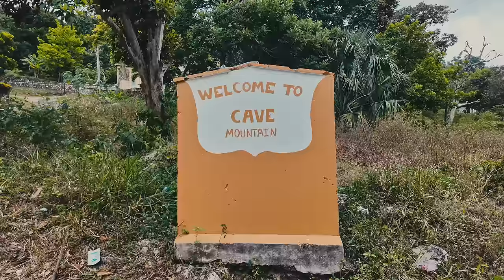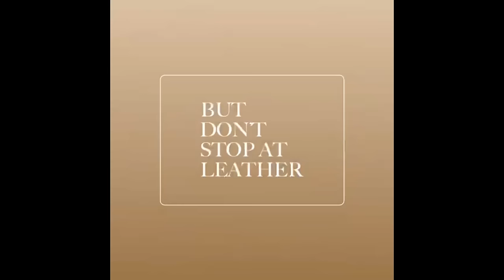GIRLS ARE PLAYERS TOO NEW JAMAICAN MOVIE